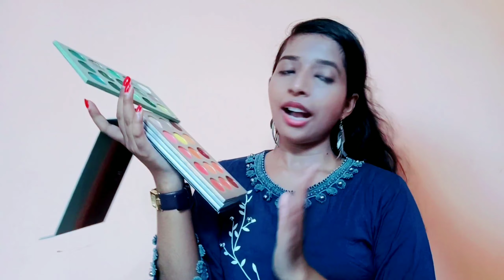Beauty Glazed colour Board Eyeshadow palatte Review // Eye makeup look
Eyeshadow purchase code from meesho - 29593101